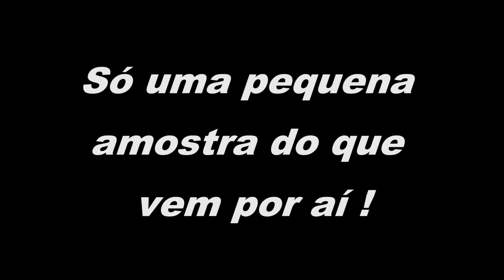Voe comigo - Ilhabela em um avião monomotor !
Apenas uma pequena amostra do que vem por aí no video completo de um dos voos mais bonitos que já fiz...